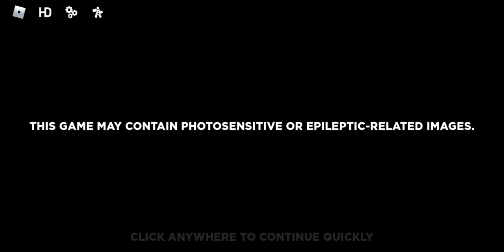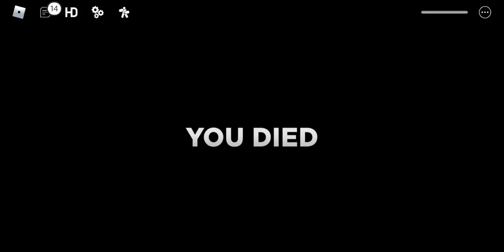Riot gameplay (worning the game is hard and frustrating please don't play it it's not for children)